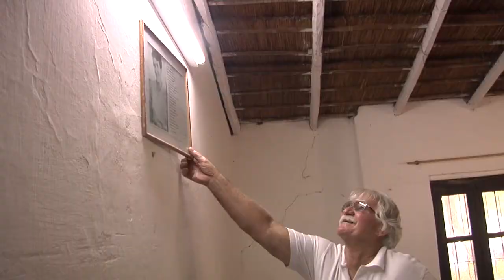Yvonne / Teaser 3 min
Largometraje dirigido por Marina Rubino/Producción Grupo Documenta-INCAA
Retrato de Yvonne Pierron/Film en postproducción/Estreno 2018

Declarada de Interés Provincial por la Cámara de Representantes de la Provincia de Misiones.
Con el apoyo de: Ministerio de DDHH de Misiones, Asociación Abuelas de Plaza de Mayo, Universidad Nacional de Misiones, Embajada de Francia en Argentina, Embajada de Nicaragua en Argentina,
Municipalidad de Curuzú Cuatiá, Dirección Provincial de Asuntos Guaraníes-Misiones, Consejo de Ancianos y Caciques de la NACION MBYA GUARANI, Asamblea de los Pueblos por los Derechos Humanos de la Provincia de Misiones, Instituto Gino Germani, Facultad de Ciencias Sociales, Universidad de Buenos Aires.